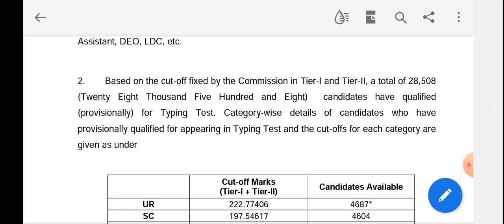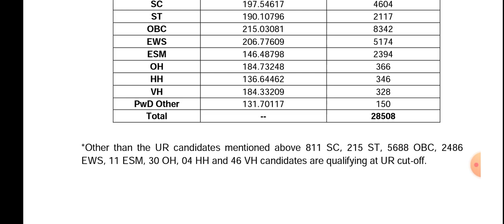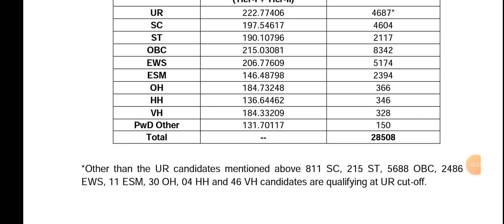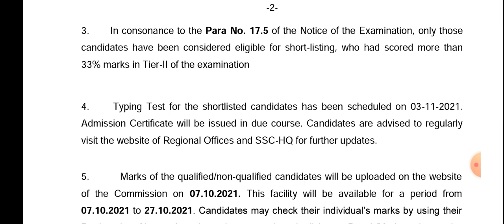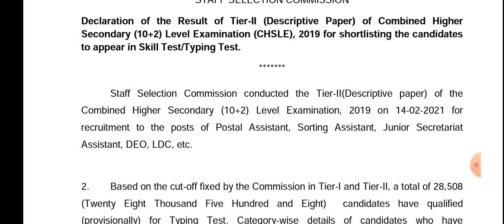SSC CHSL 2019 Tier 2 Cutoff